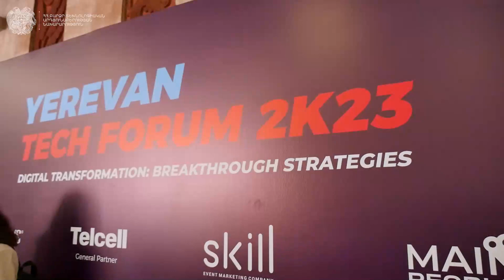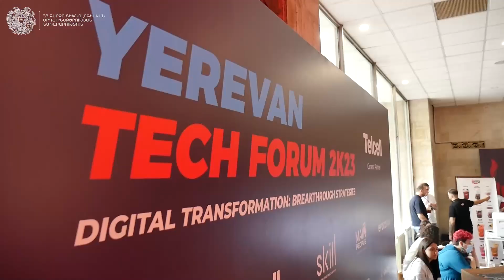«Երևան Թեք Ֆորում 2023» / Yerevan Tech Forum 2K23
ՀՀ բարձր տեխնոլոգիական արդյունաբերության նախարար Ռոբերտ Խաչատրյանը մայիսի 19-ին մասնակցել և բացման ելույթով է հանդես է եկել  «Երևան Թեք Ֆորում 2023» միջոցառմանը, որն անցկացվել է «Թվային փոխակերպում. առաջխաղացման ռազմավարություններ» խորագրի ներքո: